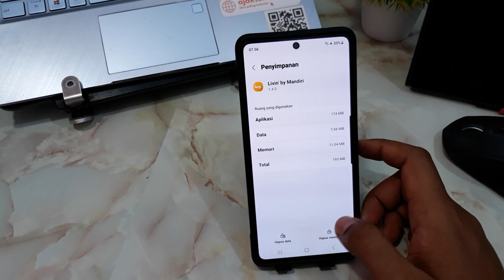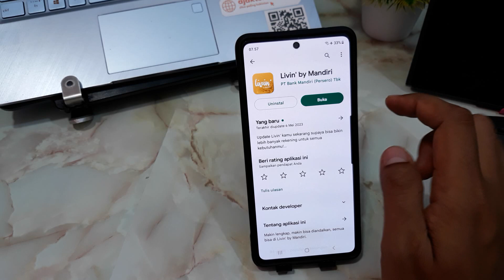Cara Mengatasi Livin Mandiri Error